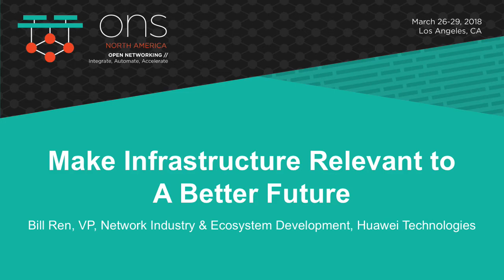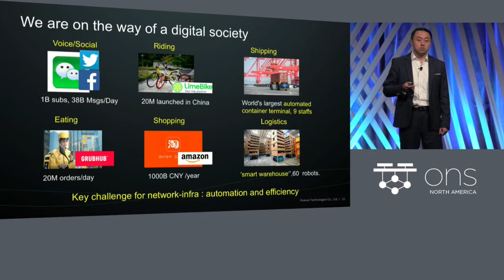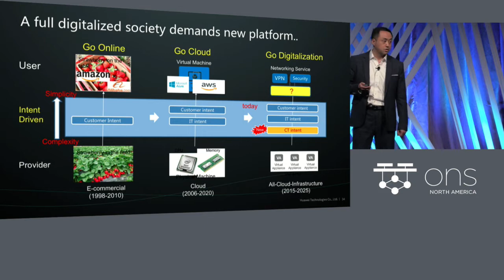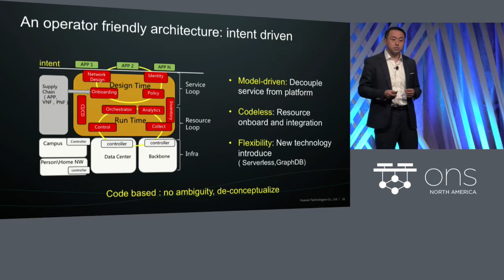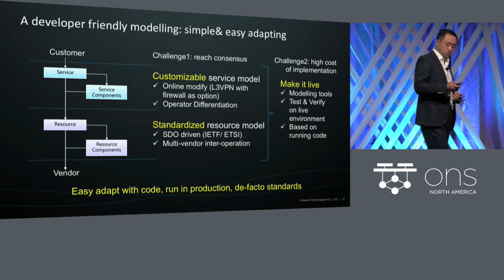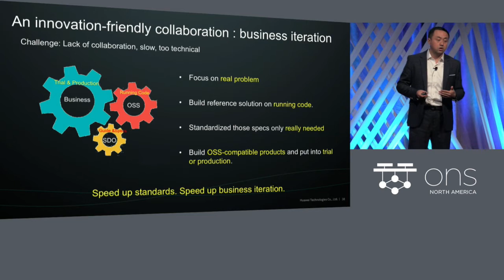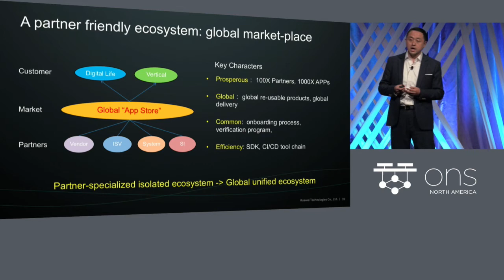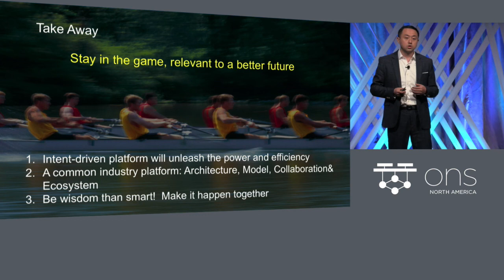Keynote: Make Infrastructure Relevant to A Better Future - Bill Ren, Huawei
Keynote: Make Infrastructure Relevant to A Better Future - Bill Ren, VP, Network Industry & Ecosystem Development, Huawei Technologies Co.,Ltd.

About Bill Ren
Bill Ren is responsible for the industry and ecosystem development in Huawei Product& Solution Strategy Department. After he joined Huawei in 2000, Mr Ren was working in the network management area until 2003. From 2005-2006, he was the Product leader of the Huawei OSS product line. From 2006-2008, he was the head of OSS marketing of European region. From 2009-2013, Mr. Ren was the Vice president of the Fixe OSS product line in charge of marketing & strategy. From 2014 to 2016, Mr. Ren took the new role for the network solution, and was in charge of the network BU global innovation project and the network solution portfolio management.